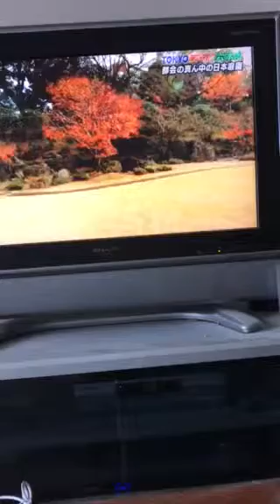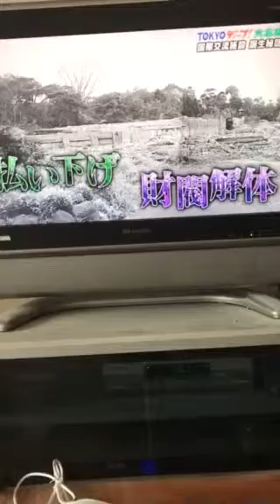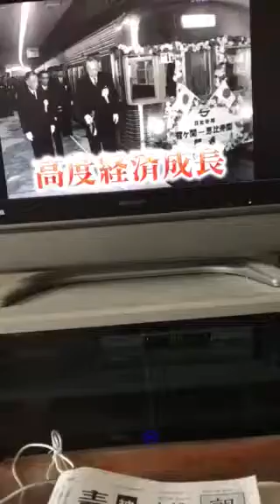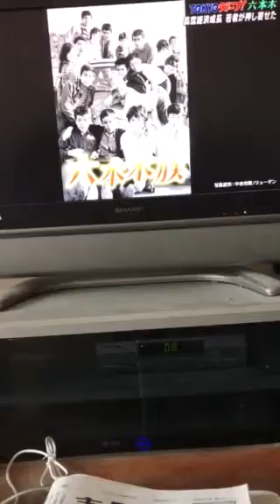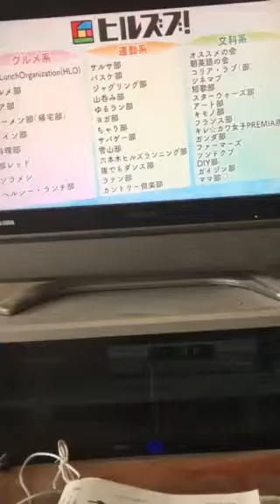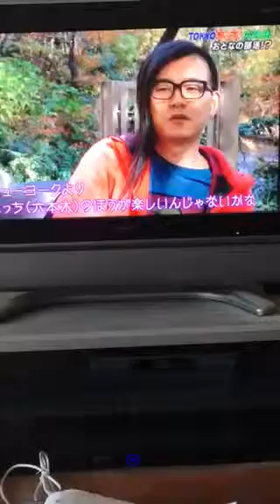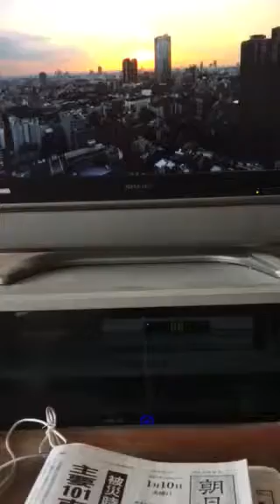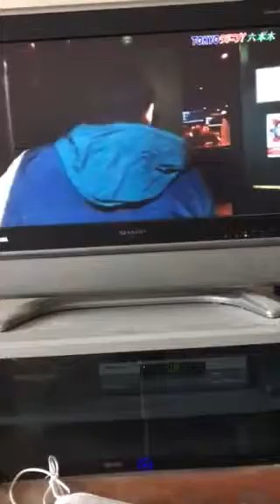知られざる魅力ある六本木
2017.1.9 BSNHK3 " ディープ東京 "